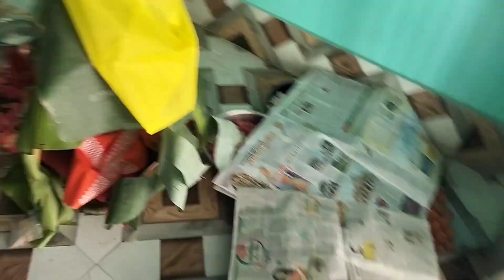mummy papa ka 50aniversary GODEN JUBILEE ❤️ll @ChapravlogRubisingh